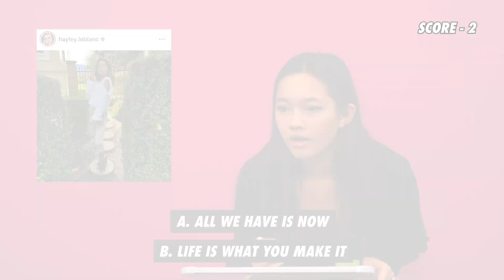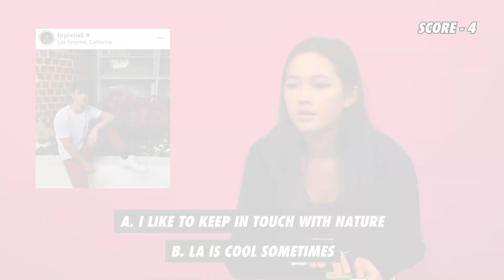Lily Chee - Guess The Caption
Lily played Guess The Caption at Famous Birthdays on February 27th, 2020